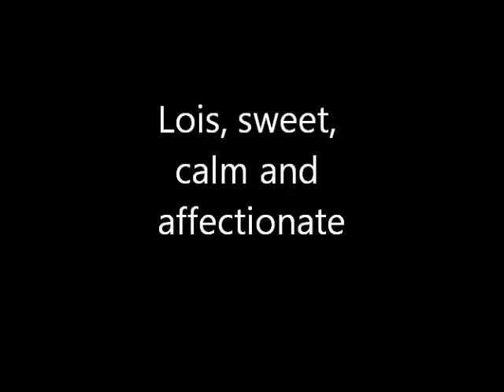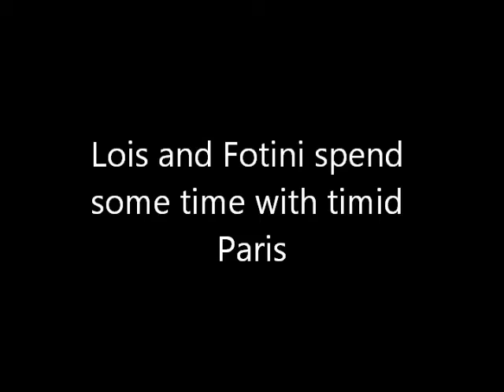KAZSHELTER Lois MVI 5075